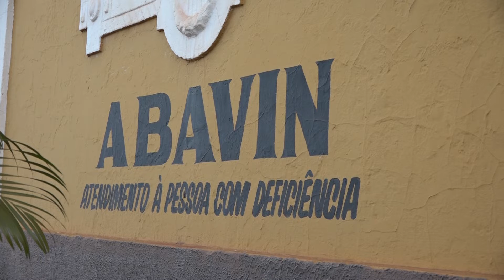Quermesse Solidária angariará fundos para entidades barretenses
Acontece no próximo dia 30, a quermesse solidária entre a Associação dos Engenheiros e Arquitetos de Barretos, em parceria com as entidades assistenciais: ABAVIN, Amor Exigente, Casa Transitória André Luiz e Fundação Padre Gabriel Correr.
A quermesse acontecerá na Avenida 25 de agosto, em frente a Casa dos Engenheiros e Arquitetos na Região dos Lagos, terá inicio às 18h e será aberta ao público sem cobrança de ingresso.

▶️ ValeTV - Vale a pena assistir